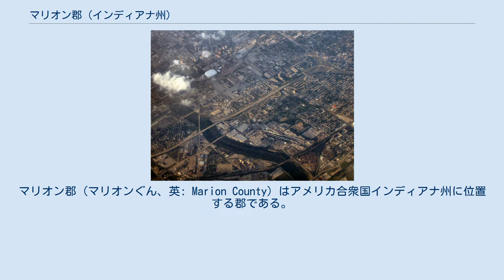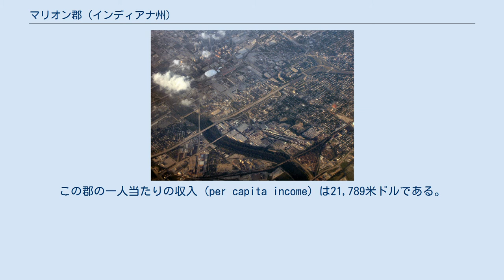マリオン郡 (インディアナ州)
マリオン郡 (マリオンぐん、英: Marion County) はアメリカ合衆国インディアナ州に位置する郡である。
2007年現在、人口は876,804人である。
この郡の郡庁所在地はインディアナポリス市である。
州内では最大の人口規模で、全米では55番目の規模である。
なお、州北東部に位置するマリオン市とは直接の関係は無い。
 マリオン郡は1822年に設立された。
ここはアメリカ独立戦争のサウスカロライナ州出身の陸軍准将フランシス・マリオンの名を取って命名された。
 2000年国勢調査に基づくマリオン郡の人口ピラミッド 2000年現在の国勢調査で、この郡は860,454人、352,164世帯、及び213,411家族が暮らしている。
人口密度は838/km2 (2,172/mi2) である。
377/km2 (977/mi2) の平均的な密度に387,183軒の住宅が建っている。
18歳以上の女性100人ごとに対して男性は90.00人である。
 空から見たインディアナポリスのダウンタウン